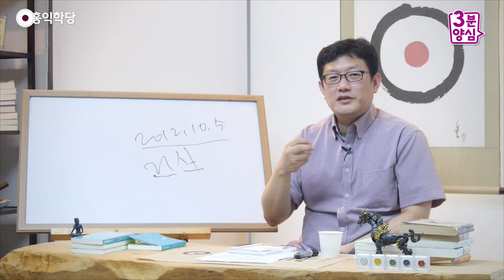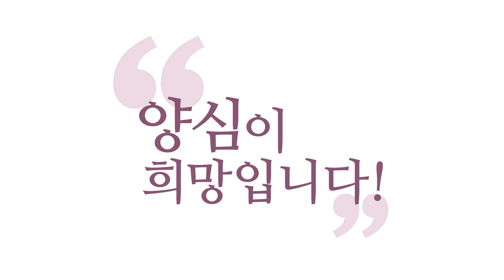[3분 양심] 인생게임, 최종판단 양심! _홍익학당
- (160922 목낮 대담) 인생게임, 최종판단 양심!
인생 게임의 제일 만렙들,
레전드들이 누굽니까? 성인(聖人)이죠.
성인들이 내놓은 게임북이에요.
게임 실전 매뉴얼, 인생 게임 실전 매뉴얼.
근데 요즘 젊은 친구들 유튜브 틀어 놓고
남이 게임 하는 거 봅니다, 고수들 게임 하는 거.
그러면 인생 게임의 고수들이 게임 하는 것을
좀 보셔야죠. 그게 어디에 있어요? 고전에요.

고전을 영화로도 보고,
만화로도 보고, 책으로도 보고,
저처럼 유튜브에서 강의해 주는 것도 보고,
자꾸 보면서,
제 유튜브도 게임 방송 보듯이 보셔야 돼요.

“아, 저럴 때 양심 고수들은
저렇게 게임을 풀어 가는구나.
딱 죽었다 싶었는데 저렇게 살아 가는구나,
활로를 열어 가는구나.”
이것을 계속, 여러분, 틈날 때마다 보셔야 돼요.
게임 하는 친구, 게임 매니아들은 밤낮으로
자기가 게임 하거나, 남이 게임 하는 걸 보거나,
이러고 살아가시는데
지금 여러분, 여러분들 인생 게임
지금 사셔야 되잖아요.
매 순간 게임을 진행하시면서
아쉬운 점들은 강의나 이런 고전이나
보시면서 계속 채우셔야 돼요.
남들 게임 하는 것도 계속 보셔야 돼요.

남 먹는 것도 보잖아요.
먹방 보고 계시고, 남 애 키우는 거 보고,
요즘 보면 TV나 이게요, 아무튼,
근데 그걸 보고만 계실 게 아니잖아요.
실전에서 써 보셔야죠.
이 양심이라는 주제를 택하시면,
여러분, 얼마나 보편적이냐면요,
먹방 보는 사람은 ‘먹는 것’만 보겠죠.
게임은 ‘게임’만 보겠죠.

양심 전공자는 다 즐길 수가 있어요.
“게임에서 양심이 저렇게 쓰이는구나.”
애 키울 때 ‘슈퍼맨이 돌아왔네’
뭐 이런 거 보시면
“애 키울 때 양심이 저렇게 쓰이는구나.”

“야, 먹을 때도 양심이 저렇게 쓰이는구나.”
“저렇게까지 먹으니까 사람들이 싫어하는구나.”
“저거를 먹어 주니까 사람들이 좋아하는구나.”
공식이 있어요. 인생사 뭐든
내 양심이 마지막엔 관여해서 다 판정합니다.

그래서 여러분,
욕심꾼들하고는요 잘 놀아요. 잘 놀고요,
욕심 다 충족시킨 다음에 뭐라고 하는지 아세요?
“저거 몹쓸 사람이더라.” 하고 끊습니다.
이해되세요? 사람이,
최종 판단은 양심이 한다고요.
즐길 건 다 즐겨 놓고
“어우, 그 친구 몹쓸 친구야.
그 친구만 만나면 술집으로 내가 끌려가니까.”
그러고는 또 잘 만나서 놀아요

좋은 소리는 못 듣는다는 거죠, 마지막에.
“내 인생 망친 친구야.” 이해되시죠?
마지막엔 양심이 다 판정합니다.

인생도 그러지 않을까요? 한 생을 살고 나면
마지막에 양심이 판정해요.
그때 좋은 소리 들으시려면 지금부터
하루하루를, 인생 게임을 공식대로 (하세요).
이 게임을 만든 분은 하느님이죠.

하느님이 정한 공식이 있어요.
이럴 땐 자명하다고 느끼게 해 놓고,
이럴 땐 찜찜하다고 느끼게 해 놨어요.
그 감각만 알아내시라는 거예요.
그걸 일반 생각으로 못 알아내니까
명상을 하는 거예요.
명상 해서 들어 보는 거죠, 저 내면의 소리를.
“제가 이렇게 하려고 하는데
자명합니까? 찜찜합니까?”
점집 가서 묻지 마시고 양심에 물으세요.
점집 가서 물어보셔도 어차피,
그 점치는 분이 또 자기 양심한테 물어보겠죠.
“자명한가? 찜찜한가?”그러니까
자기가 전문가 되어서 자기가 해결하시기 바랍니다.